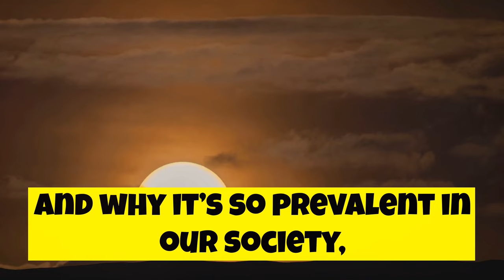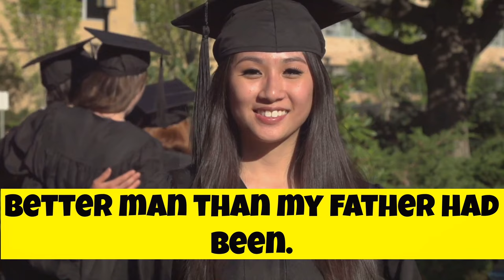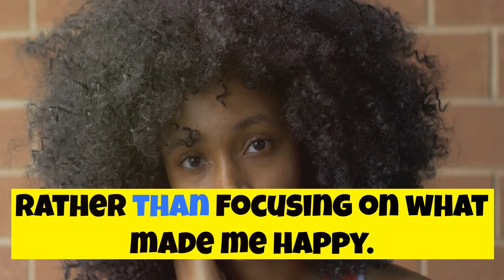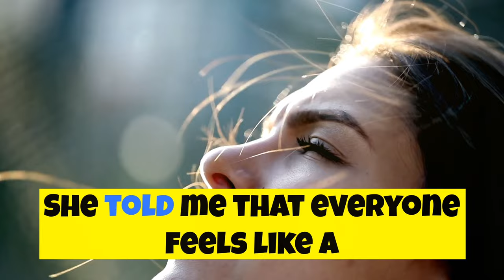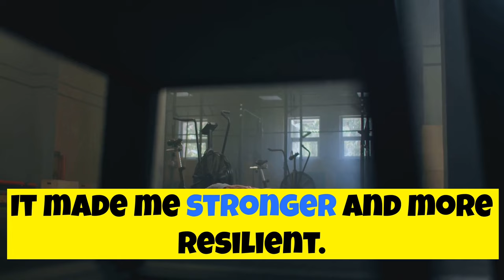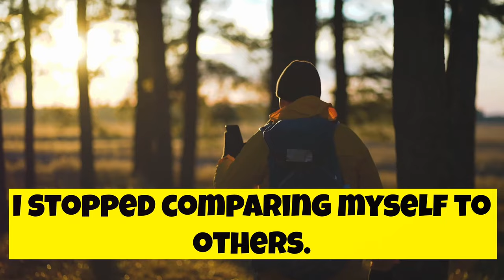Imposter Syndrome Is Holding You Back In Life...